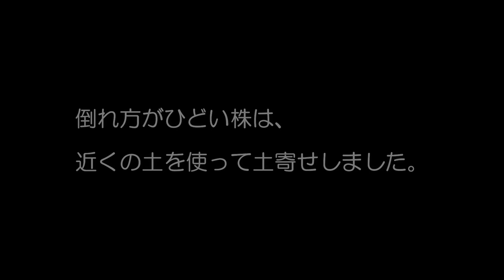【自然農】農作物の台風被害 復旧作業と対策 [Natural farming] Typhoon countermeasures and restoration work on the farm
2020年9月8日収録
・農作物の台風被害 復旧作業と対策
台風１０号の影響で、畑の作物が倒れてしまう被害がありました。その倒れてしまった作物の復旧作業と、台風対策の様子になります。
被害があった作物・・・オクラ、キクイモ、大豆、など。

　☆☆☆自然農びよりチャンネル☆☆☆
自然農と暮らしをテーマに動画配信しています。
更新は自然農のお米やお野菜と同じくゆっくりゆっくりですが、中身の充実した物にしていきたいと思っていますので、よろしくお願いします。
・ダイコンの種蒔き（すじまき・１条まき）栽培方法 大根 育て方　[Natural farming] Sowing radish

・インゲン豆とササゲの支柱作り　[Natural farming] Prop up Kidney beans and Cowpea

・秋どりが美味しい！インゲン豆とササゲの種降ろし（種まき）　[Natural farming] Seeding Kidney beans and Cowpea

・トウモロコシのポット苗の定植＆種の直播き　[Natural farming] Corn pot seedling planting & Direct sowing of seeds

・夏野菜の芽出しチェック＆ナス科の種降ろし[Natural farming] Summer vegetable germination check & Sowing of solanaceae

・サニーレタスとチマサンチュの種降ろし　[Natural farming] Sowing Sunny Lettuce and Chima Sanchu Seeds

・「コンニャクを作る」前編“灰汁作り”　[Natural farming]  [living]   Make konjac (First part)“Make lye”

 ・ 2019年の稲作・お米の脱穀作業　[Natural farming] Rice cultivation in 2019 - Rice threshing -

▼川口由一さん関連の動画▼
・川口由一さんのお米作り♯３田植え 2020/6/20　[Natural farming]  Kawaguchi's rice making ♯3

・川口由一さんのお米作り♯２苗床の手入れとオケラ対策のお話 2020/6/20　[Natural farming]  Kawaguchi's rice making ♯2

・川口由一さんのお米作り ♯１苗床作り 2020/4/22-23　[Natural farming]  Kawaguchi's rice making ♯1 Make a nursery

・  川口由一さんの稲作2019・脱穀

・ 川口由一さんの稲作2019・稲刈り

・ 川口由一さんの稲作2015・脱穀